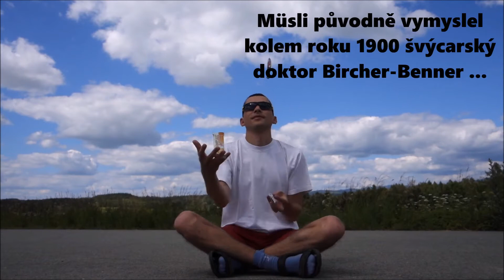Žonglování s MÜSLI TYČINKAMI 🍫 (65)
Ahoj 🖐 dneska je tu 65. díl z žonglování.
Tentokrát to je žonglování s müsli tyčinkami.
🎵 Hudba je TheFatRat - Unity.

A příště bude... žonglování s pery 😎